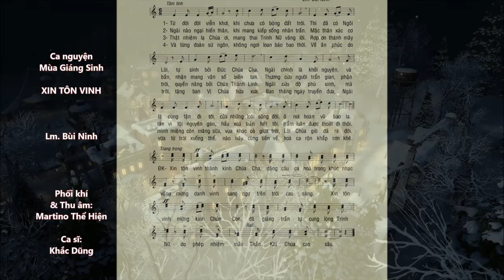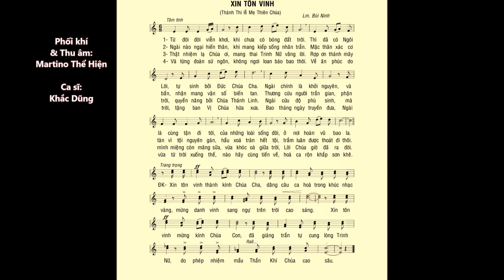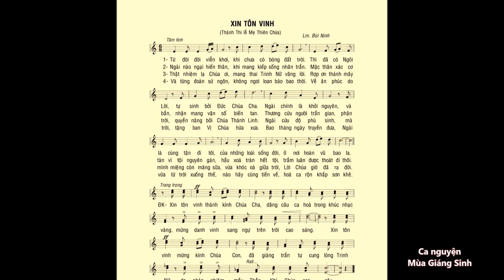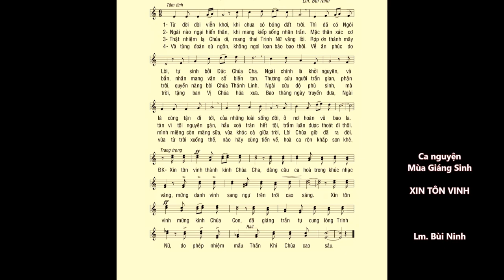Lễ Mẹ Thiên Chúa (01-01): XIN TÔN VINH – Lm. Bùi Ninh – Ca sĩ: Khắc Dũng